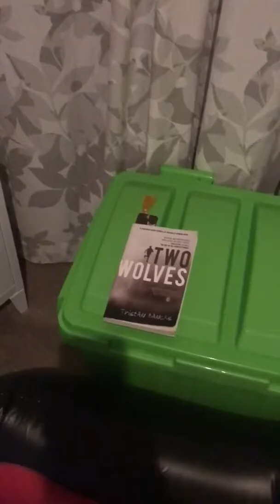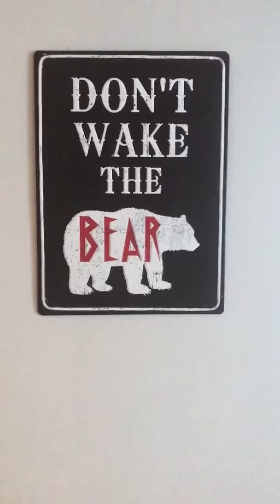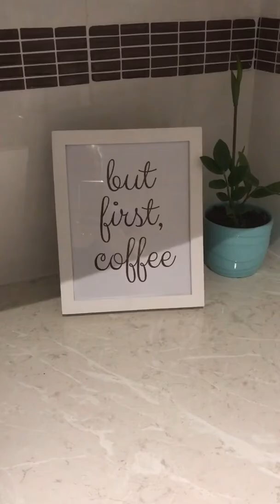Sons Entertainment Room 🎮 & Easter Haul 🐣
Easter Decos & 'Don't Wake The Bear' Sign